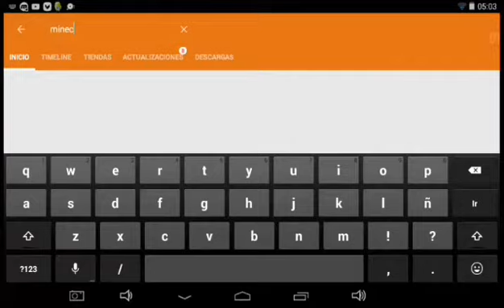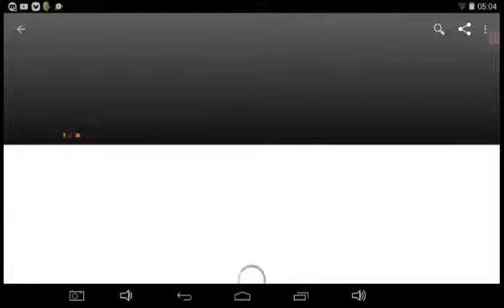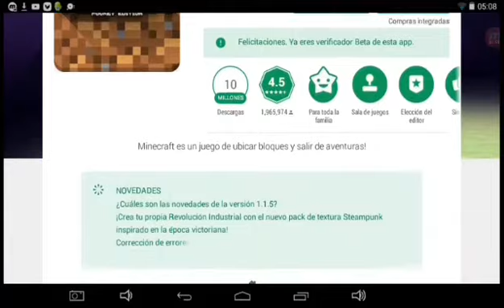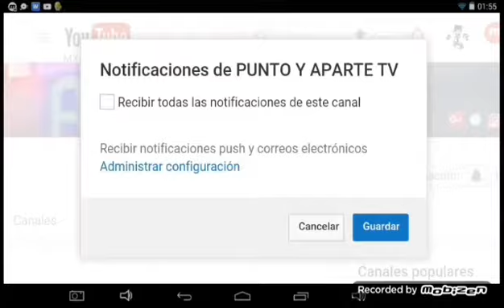SALIÓ NUEVA ACTUALIZACIÓN MINECRAFT PE 1.1.5 OFICIAL ARREGLO DE BUGS,NUEVOS SKIN-PACK,REVIEW.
HOLA A TODOS MIS AMIG@S DE YOUTUBE HOY LES TRAIGO UN NUEVO VÍDEO DE LA FUTURA ACTUALIZACIÓN BETTER TOGETHER UPDATE  MINECRAFT PE 1.2 NO OLVIDEN VISITAR ESTOS LINKS.

ZONAS DE DESCARGA

♣link de minecraft pe 1.1.5.1 oficial apk sin virus ni error de análisis

Espero que les haya sido de gran ayuda esta y mucha información que les traigo de la nueva actualización MCPE BETTER TOGETHER UPDATE no olvides darle un gran like si te gusto el contenido, compartirlo en tus redes sociales y si eres nuevo por el canal activa la campanita para que no te pierdas mi contenido diario y comenta para el benefició del canal nos vemos hasta en la próxima emisión BYE BYE MINECRAFTERS.